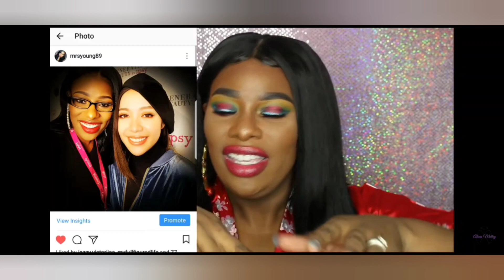DREAMS COMING TRUE 222! MANIFESTING Your DREAMS Like a PRO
In this empowering prophetic word, we dive into the incredible potential of manifesting your dreams and desires. If you’ve been waiting for your breakthrough, get ready—God is aligning you to turn your visions into reality with the powerful energy of 222!

💖Philadelphia, PA💖

SEND ME FAN MAIL:
Alicia Motley